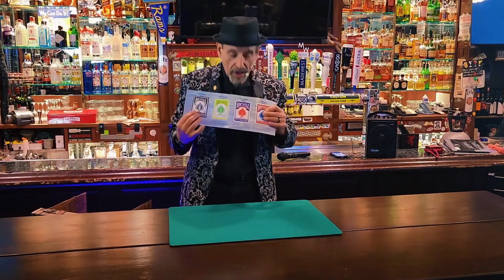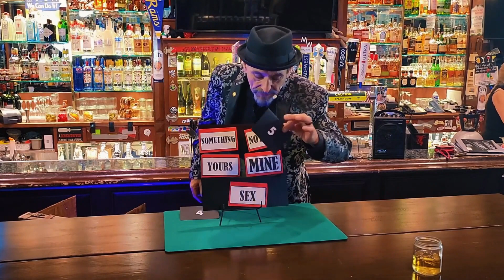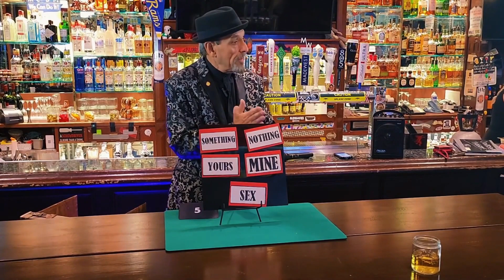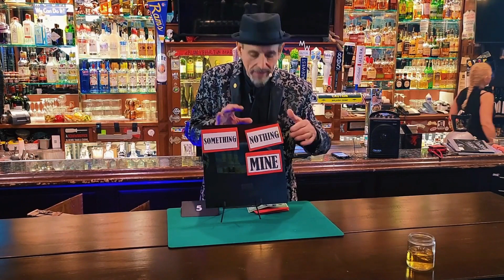Magician Raven performing Bar Magic at the Junkyard in Simi Valley.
It was so much fun getting to perform at the Bar at the Junkyard Cafe in Simi Valley. Fun restaurant with a giant menu and great food!